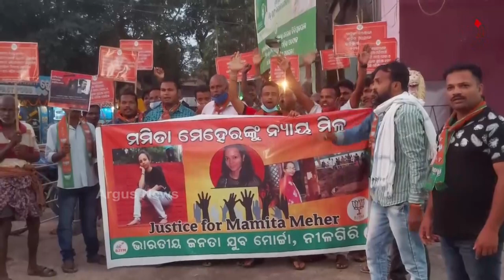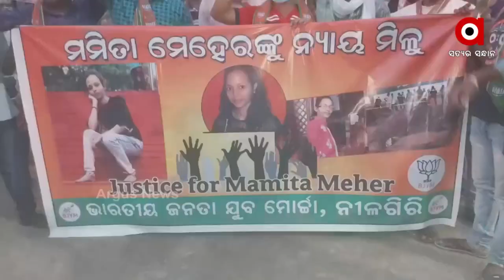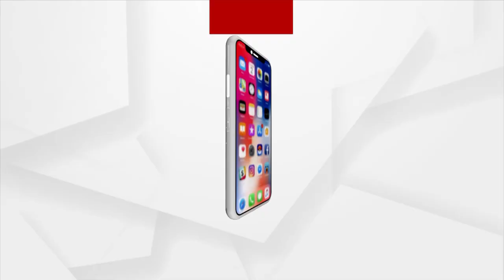ରାଜ୍ୟ ଗୃହମନ୍ତ୍ରୀଙ୍କ କୁଶପୁତ୍ତଳିକା ଦାହ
ନୀଳଗିରି ବିଜେପିର ଯୁବ ମୋର୍ଚ୍ଚା ପକ୍ଷରୁ ଓ ଏବିଭିପି ପକ୍ଷରୁ ବିକ୍ଷୋଭ ପ୍ରଦର୍ଶନ ।  ରାଜ୍ୟ ଗୃହମନ୍ତ୍ରୀ କେପଟେନ ଦିବ୍ୟ ଶଙ୍କର ମିଶ୍ରଙ୍କ ବହିଷ୍କାର ସହ କୁଶପୁତ୍ତଳିକା ଦାହ କରାଯାଇଛି ।